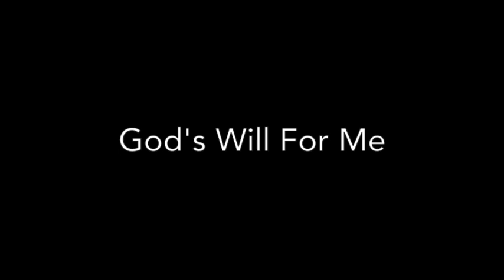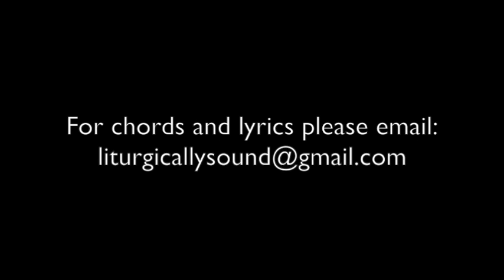God's Will For Me - Mary MacKillop Song / Hymn (Saint Mary of the Cross)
This music is FREE for use in schools and parishes.
Recorded with students from Maronite College of the Holy Family

Lyrics adapted and inspired from a Letter to Monsignor Kirby in 1874. This is the Second Reading in the Office of Readings (Liturgy of the Hours) for the Feast of St. Mary of the Cross (8th August) and can be found

Full score including all parts may also be available.

God's Will For Me - Mary MacKillop Hymn (Saint Mary of the Cross)

I cannot tell you
what a beautiful thing
the will of God seems to me.
And when I pray, I cannot help but
hope that my prayers are only used
If they're in His will.

Thus I feel a joy
When things go well
And an equal joy,
 when things go wrong
Because I see His will
I see his will,

Like a dear book
I never tire of reading
So God’s will is for me
Yet my littleness often dares to
 oppose it, as I am painfully aware.

But the great love of my Sweet Jesus
is much too strong and beautiful
For me not to cling to him
I cling to him

Images used with permission of the Trustees of the Sisters of St Joseph.